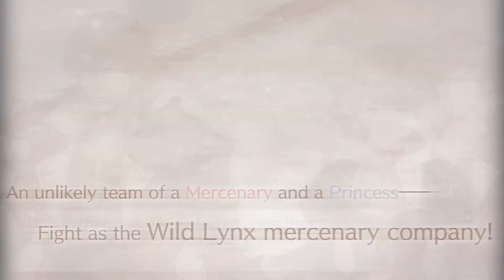(STEAM)Mercenaries Rebirth: Call of the Wild Lynx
Obtain the sword of victory together with Princess Kiera and the Wild Lynx Mercenaries!

Mercenaries Rebirth is a tactical RPG set in a fantasy world.
Battles occur on quarter-view maps with height differences, wherein the front, back, and side of the map determine each battle’s outcome. Support effects depend on where allied characters from your party are in position, etc., features of high strategic maneuvers.

Talented Illustrator Makimura Shunsuke-san is the appointed character designer! Beautifully drawn characters play more active roles with rich facial expressions that vary from joy, sadness, anger, etc.

・Rebirth Exceed
The gauge in the upper right corner of the screen builds up anytime the Player attacks and defends during battles. Store up enough power to activate a particular skill called “Rebirth Exceed”! Each character has unique talents, including dealing with godly damage to enemies and reviving fallen allies who cannot fight.

・Smooth Character Animations
Animations play a more active role now. During battles, smooth animations were made by animating parts of the characters’ pixel art. Both human characters and monsters move a lot more vividly than ever compared to previous titles in the series!

・Battle Maps Transformed Into 3D
3D models produce battle maps, and the camera angles can rotate during the Player’s Turn. Hidden items, etc., can be found by rotating the camera !?

・Full Options Setting
Options settings include turning the Grid Display ON/OFF on the 3D Battle Maps, “Skill Easy Play,” and “Faster Movement Play,” etc., which are more suitable for repeat play value.